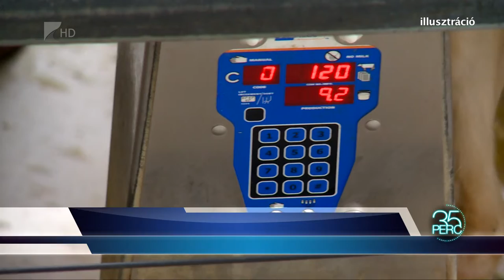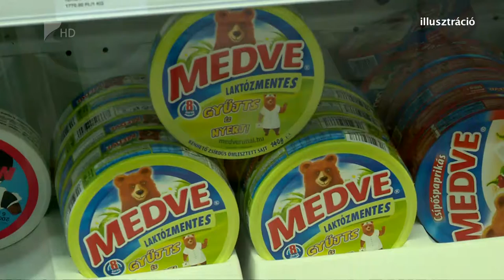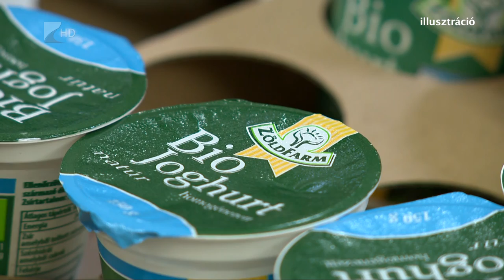35 perc - Jó helyzetben a hazai tejágazat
A koronavírus-járvány okozta válság ellenére jó állapotban van a hazai tejágazat és a szektor erősödése is megfigyelhető. A Tej Terméktanács ügyvezető igazgatója televíziónknak elmondta, becslések alapján az elmúlt egy évben sikerült elérni az évi kétmilliárd kilogrammos hazai termelést, ami mérföldkőnek számít hazánkban.